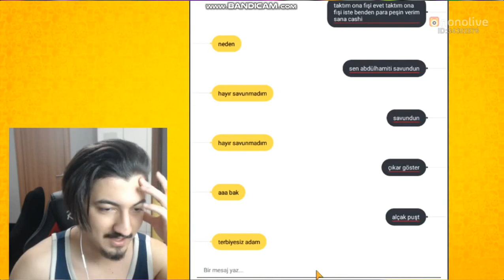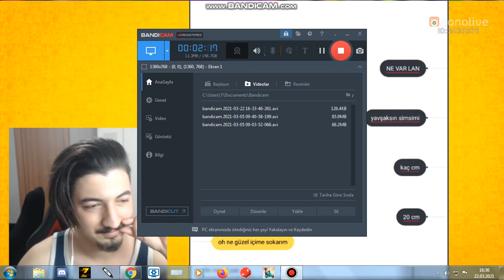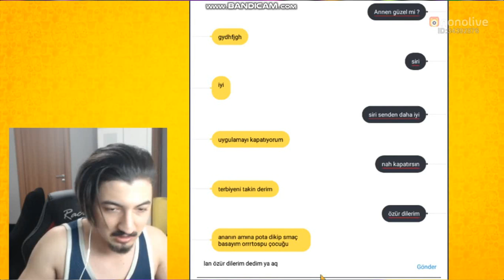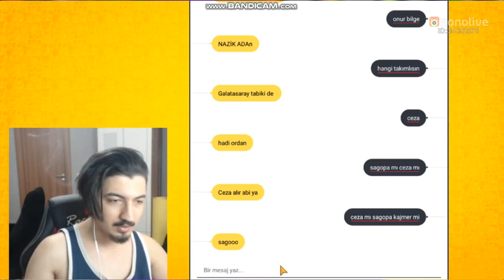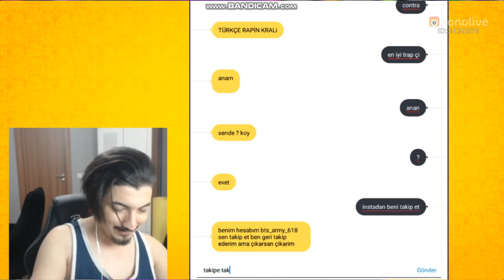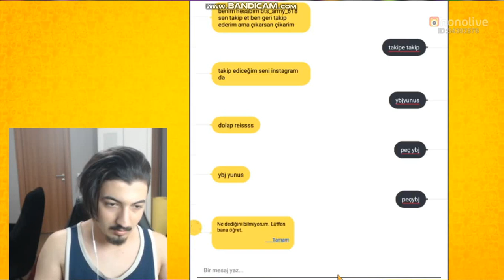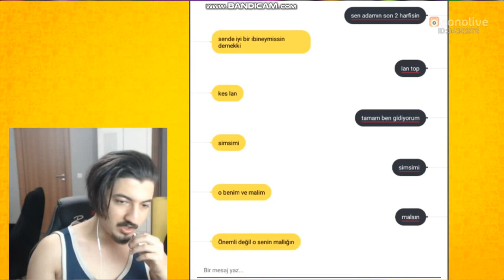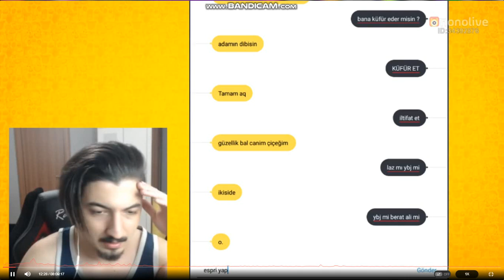YBJ YAYINDA SİMSİMİYE GİRİYOR (+18 KÜFÜRLÜ)